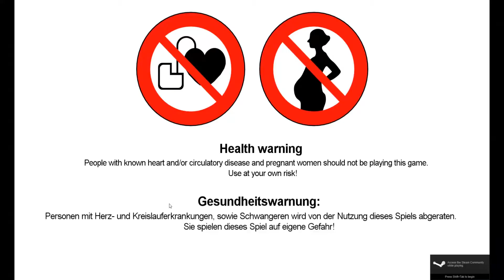Passing Pinewood Forrest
Hey guys thank you for watching this video please like and subscribe that would be great , we try are best to put great videos out to you and spend as much time as we can editing them to make them perfect! Don’t forget daily videos all the time check out these links below if you want any more information.